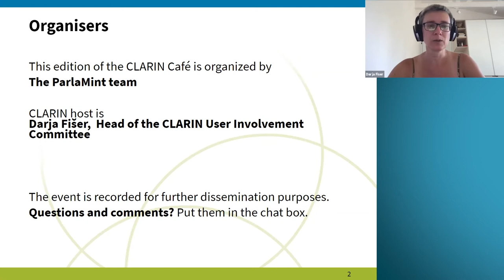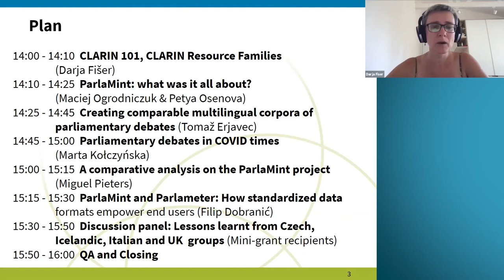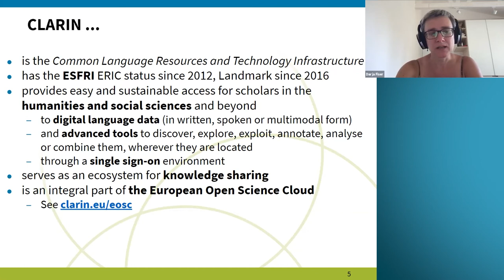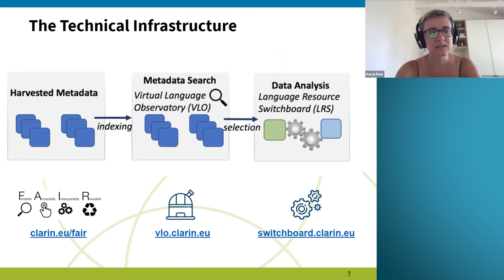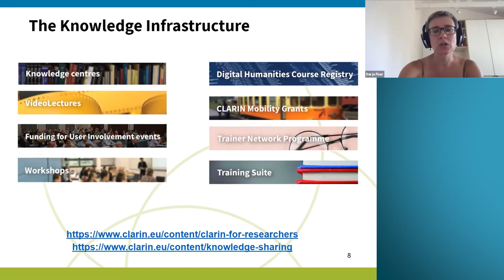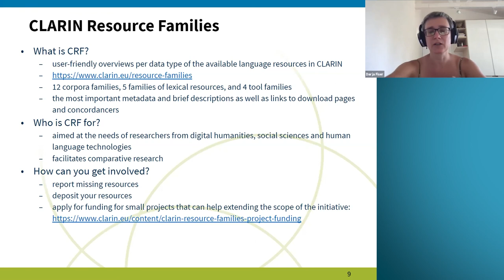Darja Fišer: CLARIN 101, CLARIN Resource Families